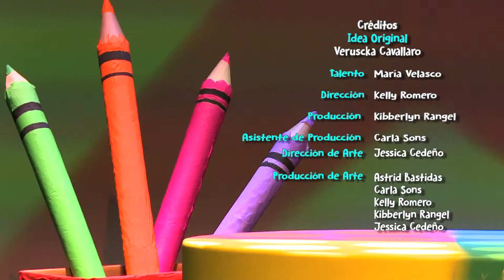Lápiz, Papel y Tijeras Temporada 1: Cap 7 Tira China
Vamos a celebrar haciendo una TiraChina, cualquier evento u ocasión especial, con la familia o amigos, la tira china es un modo de juego para lanzar papelillo o confeti, así que ¡Vamos a divertirnos!